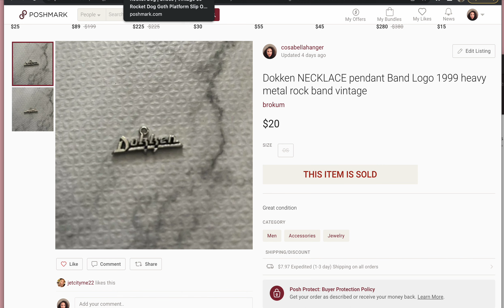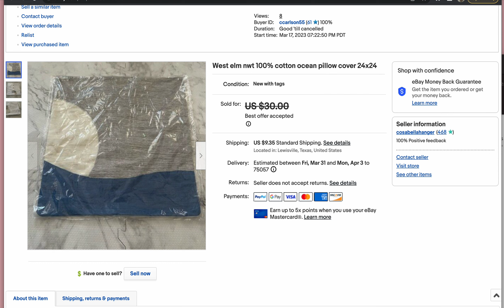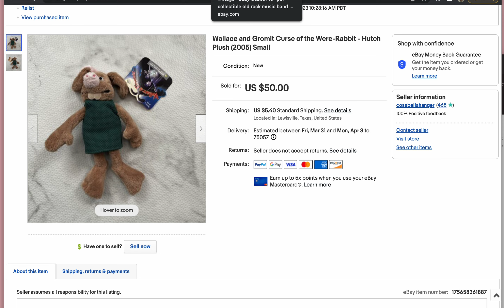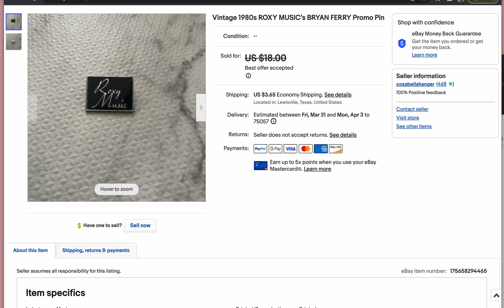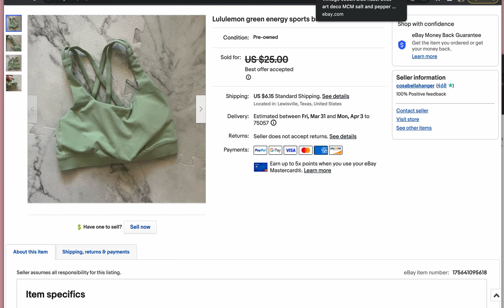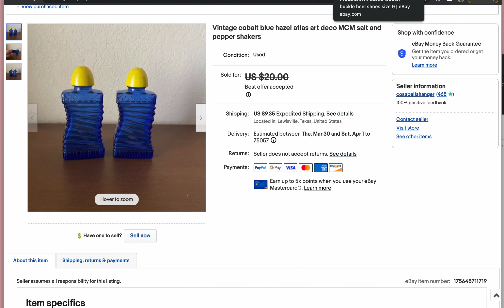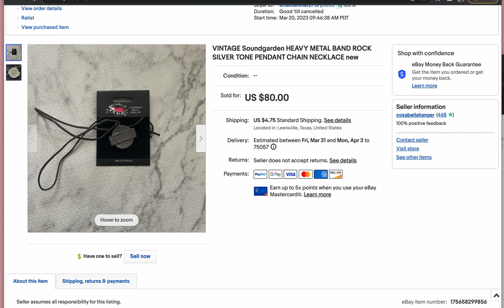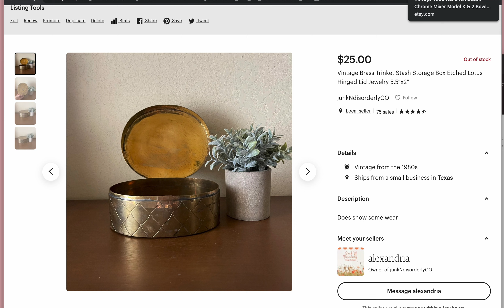What sold March 19 to March 25 2023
Hello my name is Alex and I am a part time reseller online trying to shift to full time. Come along my journey with me of everything reseller related content and everything in between!

Want to shop my stores:
Poshmark: @cosabellahanger
Mercari: Cosa Bella Hanger